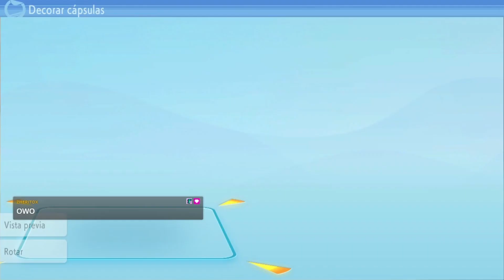Pokémon Perla Reluciente #24 | Amigo y rival